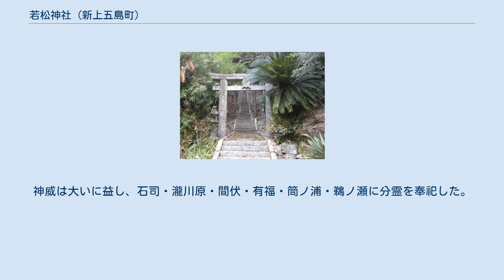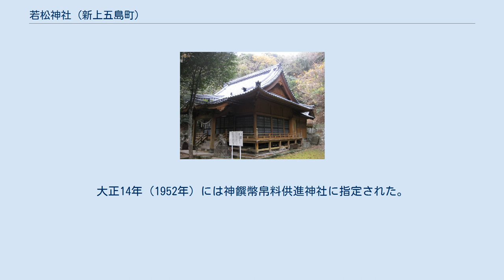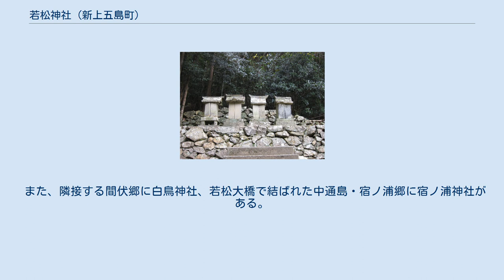若松神社 (新上五島町)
若松神社（わかまつじんじゃ）は、長崎県新上五島町若松郷若松地区に鎮座する神社である。
 天御中主尊、高皇彦霊神、神皇彦霊神を主祭神として祀る。
 一の鳥居 社殿 慶長年間（16世紀末 - 17世紀初）、佐尾地区の海辺に首7つを棹に貫いたまま漂流していたのを通りかかった漁船が拾い上げた。
これを神部地区の山に埋め、その地を『七ツ山』と呼び称えられるようになった。
当時の神部地区には多くのキリシタンが住み不敬行為が多かったため、住民への祟りや危難が続出したので麓の神部地区に改葬し、七頭子宮（つもりこぐう）として奉祀した。
神威は大いに益し、石司・瀧川原・間伏・有福・筒ノ浦・鵜ノ瀬に分霊を奉祀した。
しかし七頭子宮では、キリシタン達が神体を海に投げ捨てるなどの神威を汚す行為があったため、元禄元年（1688年）9月に現在の宮地へ奉遷した。
 なお、神部地区には慶長年間に180戸のキリシタンが居住していたが、寛永14年（1637年）の島原の乱に全員が参加し、そのまま帰らなかったと伝えられる。
 明治3年（1870年）9月、社号を『若松神社』に改称。
同6年（1871年）、天御中主尊、高皇彦霊神、神皇彦霊神の造化三神を主祭神として奉祀し、同10年（1877年）3月、村社に列せられる。
大正14年（1952年）には神饌幣帛料供進神社に指定された。
 境内社 その他の若松郷の神社に若松地区・若松宮（軻遇突智神社）、神部地区・老松神社、土井ノ浦地区・金比羅神社がある。
 また、隣接する間伏郷に白鳥神社、若松大橋で結ばれた中通島・宿ノ浦郷に宿ノ浦神社がある。